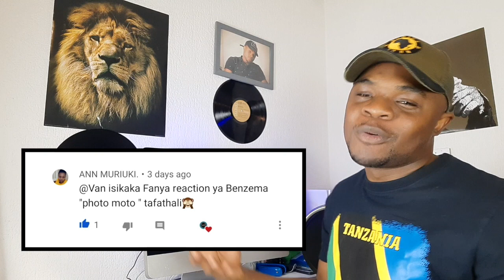Foto Moto - Noti Flow x Benzema ( Ochungulo Family )REACTION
👕 Thank you for making these reaction videos possible by supporting my clothing brand, JUST GO 🌎 Foto Moto - Noti Flow x Benzema ( Ochungulo Family )